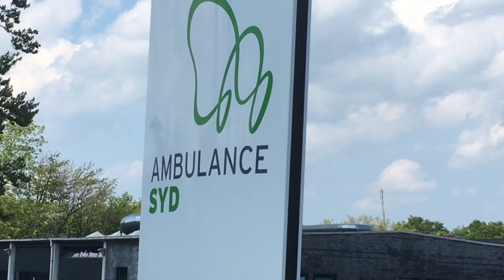Ambulance syd lægebil udrykning NEF Notfall